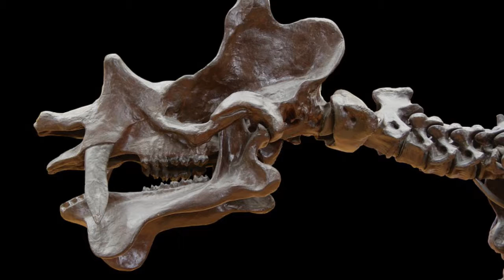Blue Sky Science: How did dinosaurs go extinct?